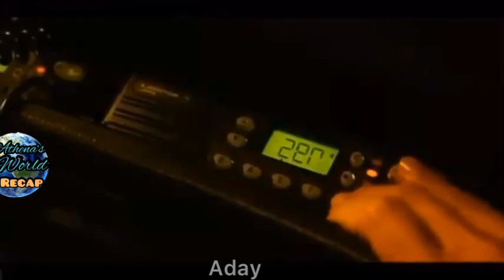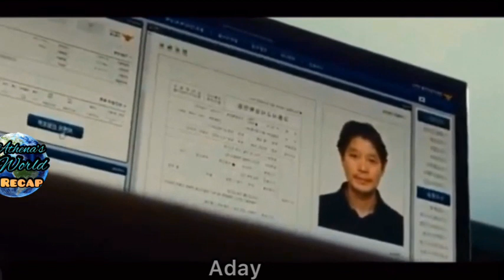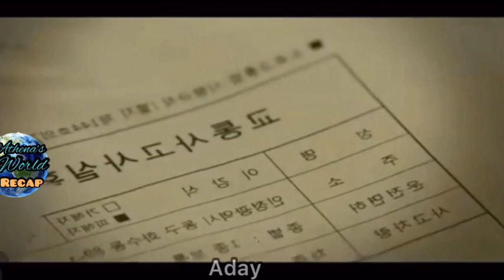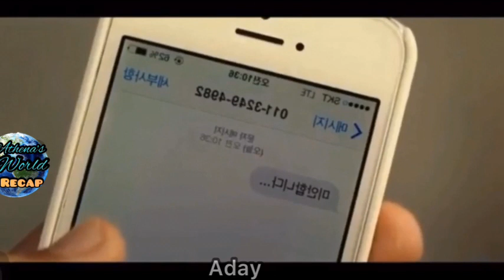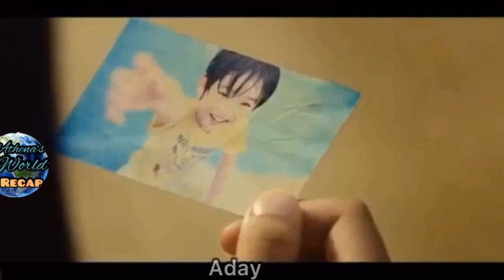Magaling siyang Doktor Pero hindi nila alam may malaki pala siyang Sekreto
Isa syang magaling na doktor, pero ang hindi nila alam meron pala siyang malaking sekreto.  Tara at sama-sama nating panoorin ang video na ito.

Hi guy’s i hope nag enjoy kayo sa video na ito. Kung gusto mo pa ng mga ganitong kwento ay feel free na pumunta sa aking home profile sa Youtube channel ko.

the Use of the video is only to promote the movie.